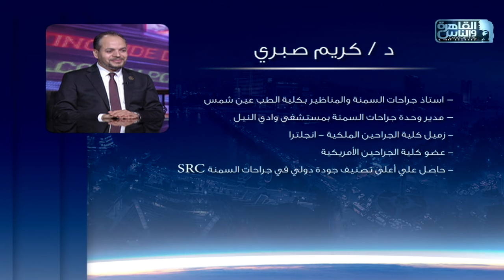الناس الحلوة | جراحات السمنة المفرطة مع دكتور كريم صبري